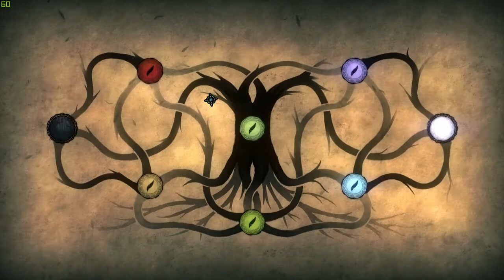Munin [Steam Game Walkthrough] #6